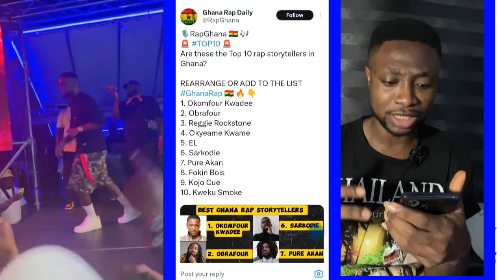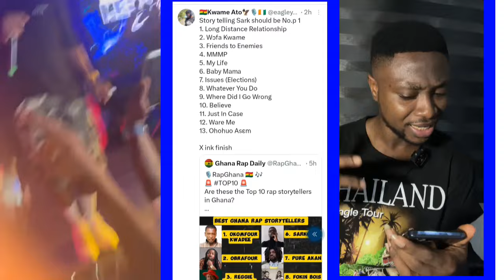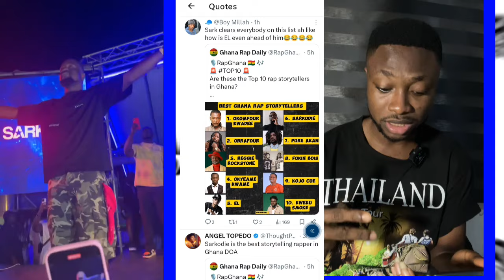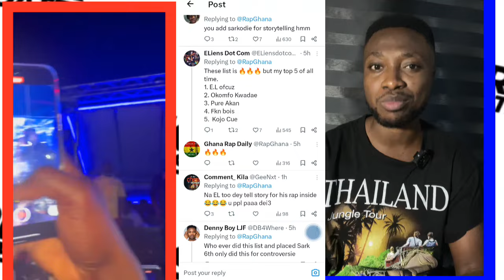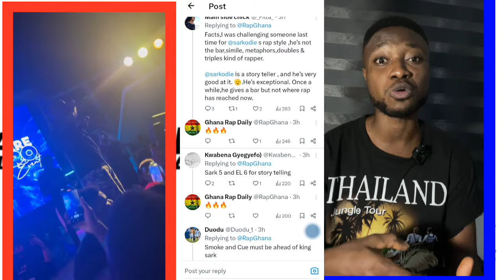TOP 10 GHANA RAP STORYTELLERS: THE LIST WILL SHOCK SARKODIE FANS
Rap Ghana list of the top 10 Ghana rap storytellers is out and Sarkodie position is not acceptable.. Find out who made the list and why Sarkodie's fans will be surprised. Discover new talent and learn what sets these storytellers apart. GhanaRap Storytellers Sarkodie Controversy Music"